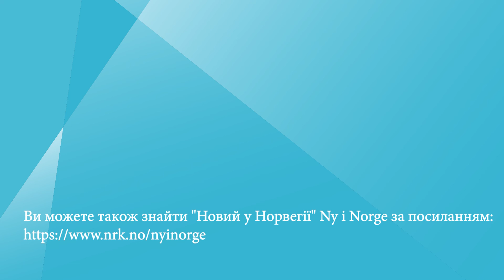Пропозиції до нового закону про аборти Forslag til ny abortlov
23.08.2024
Вперше за 50 років уряд пропонує новий закон про аборти. Проте абсолютно невідомо, чи набере він більшість голосів. Ось зміни, які хоче внести уряд.

For første gang på 50 år foreslår regjeringen ny abortlov i Norge. Men det er helt uvisst om den får flertall. Her kommer endringen regjeringen vil gjøre.